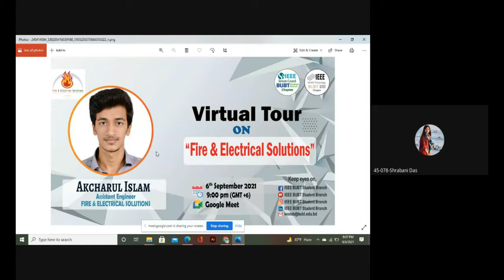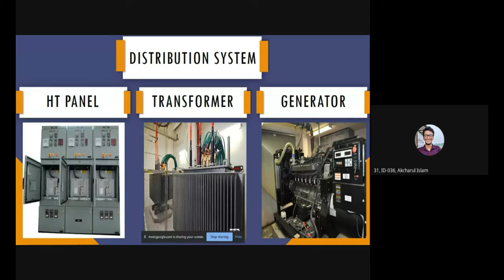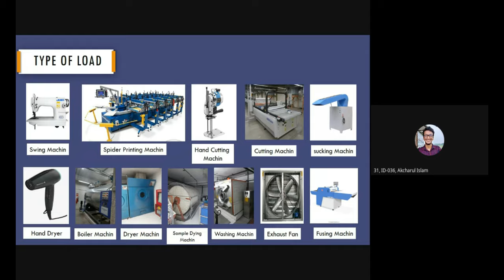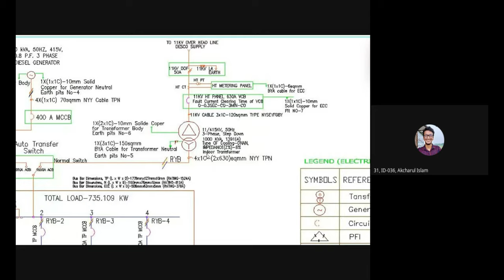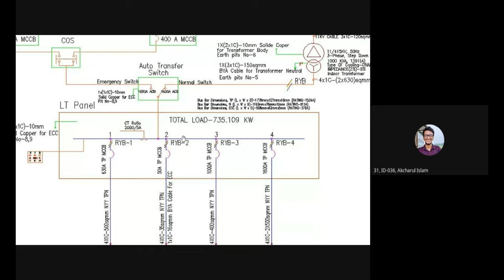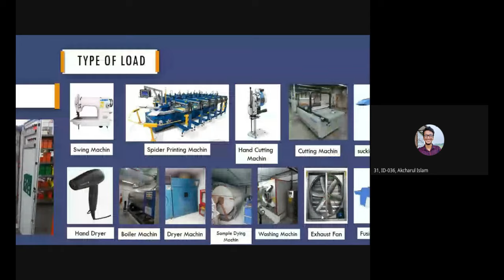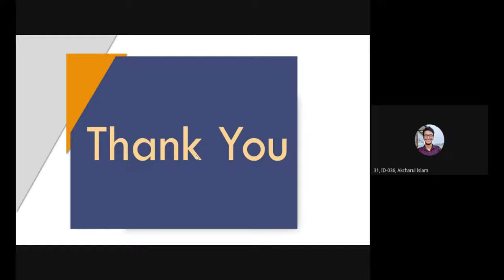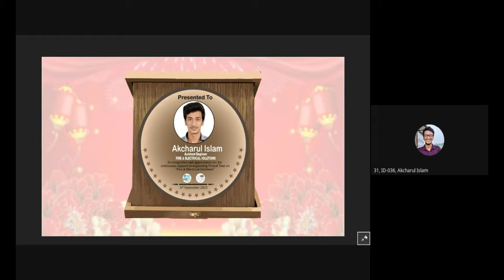Virtual Industrial Tour | IEEE BUBT Student Branch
On 7th September, 2021, IEEE BUBT Student Branch (STB03252), IEEE SCC BUBT SB Chapter (SBC03252G), IEEE Nanotechnology Council BUBT SB Chapter (SBC03252K). arranged an event on “Virtual Industrial Tour”. The speaker of the event, Akcharul Islam is an Assistant engineer at Fire & Electrical Solutions. He is also an expert on AutoCAD Design, Automation systems.

The main reason of the webinar is to know more about Industrial power distribution systems and its opportunities to going industrial tour. As we know Industrial tour is very important for beginning engineers. The connection between theoretical knowledge. It is a form of consultant that involves creating and sharing content on industry in order to achieve practical knowledge and makes a goal. There are lots of benefits of it as increased power distribution, Automation system and many more. The main theme of the seminar was providing the initial idea about high voltage Power Lines. It's a common application of the evolution of the power lines. She shows the high voltage application domain graph and power lines corner. Also, she shows the energy basis necessary for the economic development of a country. She described how to generate high voltage power and how to transmit that power. The high voltage power lines are also occasionally used to supply transmitting antennas, especially for efficient transmission of the long, medium, and short waves. For this purpose, a staggering array line is often used. The speaker really inspired the audience through the webinar.

[ IEEE ]